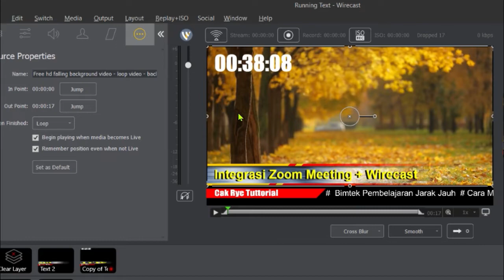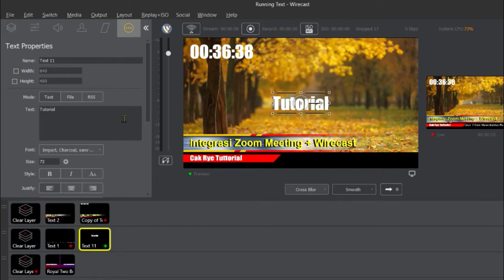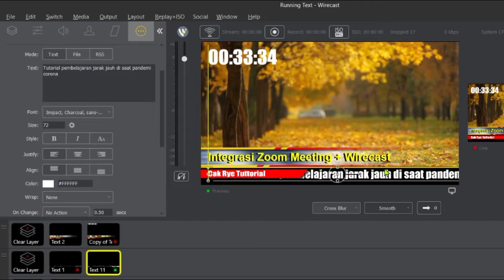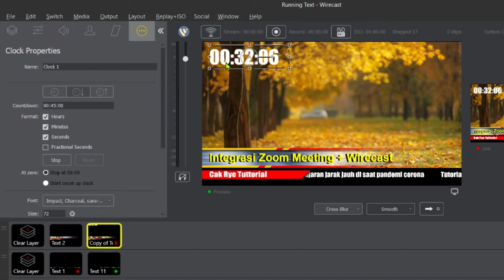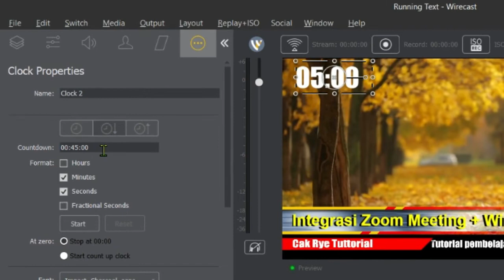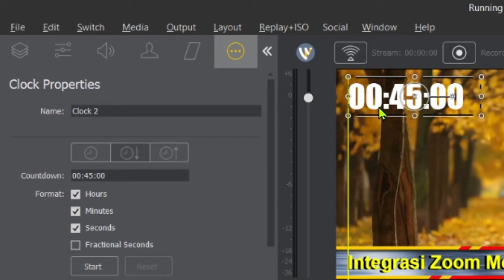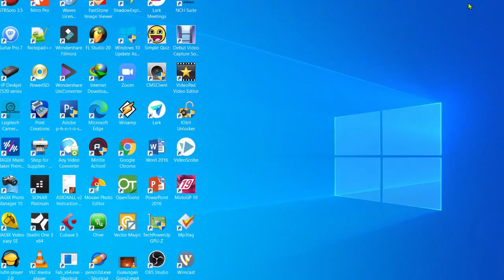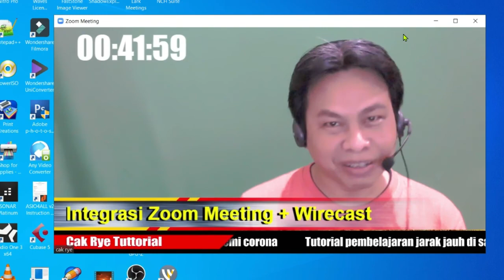Cara Membuat Running Text di ZOOM Meeting dengan Wirecast Virtual Camera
CakRye LPMP jawa timur Tutorial cara membuat Running Text di ZOOM Meeting dengan Wirecast virtual camera seperti di siaran Televisi. Integrasi Zoom Meeting dan Wirecast sangat cocok untuk membuat tampilan ZOOM Meeting makin keren dengan adanya Running Text (tulisan berjalan) text informasi penyaji, narasumber atau info kegiatan.

cakrye